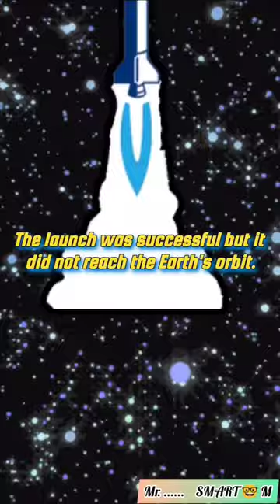Biggest risk 3D printed rocket launch in space | Relativity space